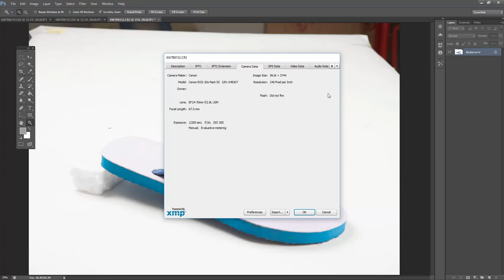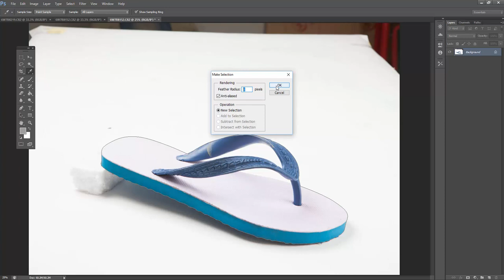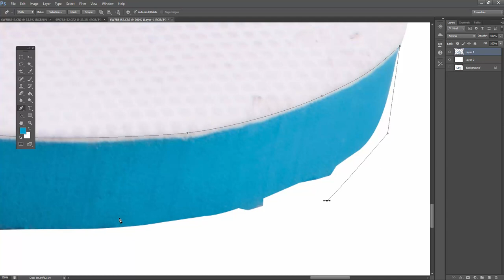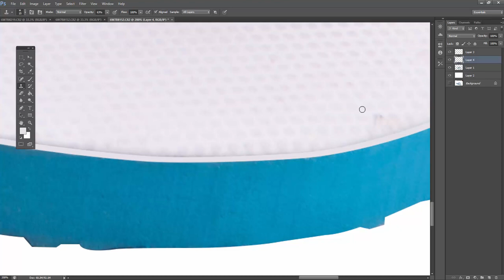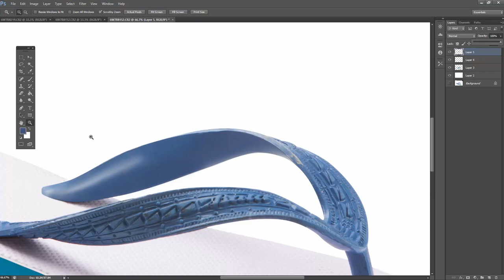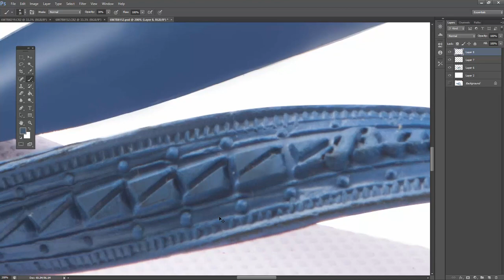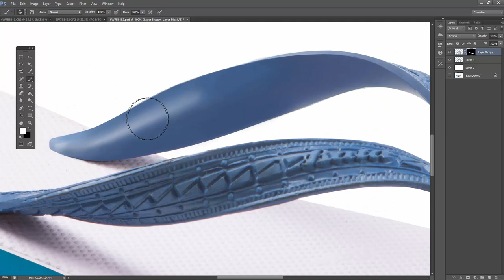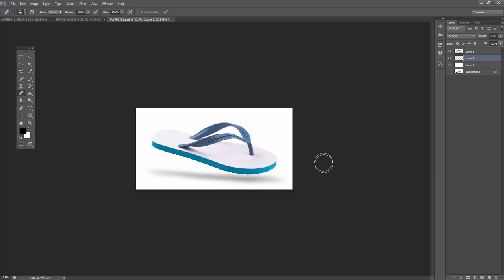How to Retouch Slipper / Chappal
Retouching of a product for catalogue and advertising needs lot of attention. Products are used for expensive campaign and promotion which is why hi end quality editing is important. Such editing known as system work or spray work costs time and money.